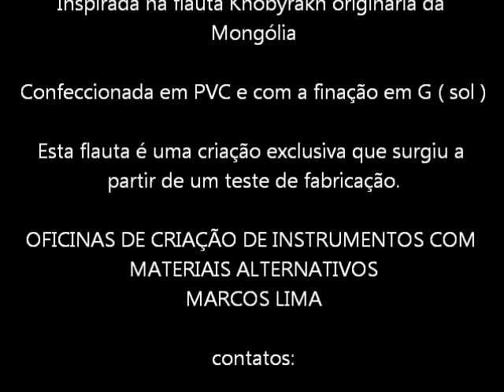Flauta Mongol - Marcos Lima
FLAUTA MONGOL

Inspirada na flauta Khobyrakh originária da Mongólia

Confeccionada em PVC e com a finação em G ( sol )

Esta flauta é uma criação exclusiva que surgiu a
partir de um teste de fabricação.

OFICINAS DE CRIAÇÃO DE INSTRUMENTOS COM
MATERIAIS ALTERNATIVOS
MARCOS LIMA